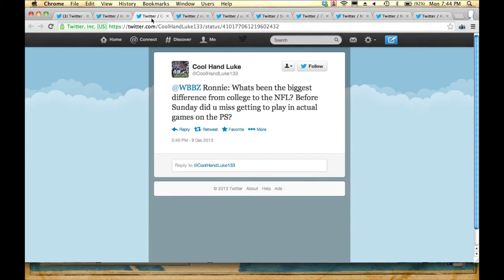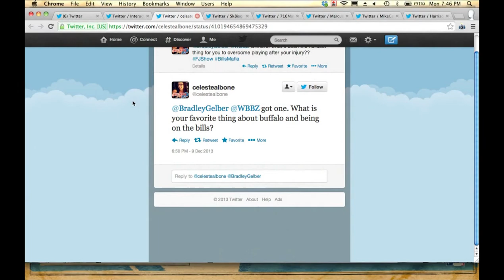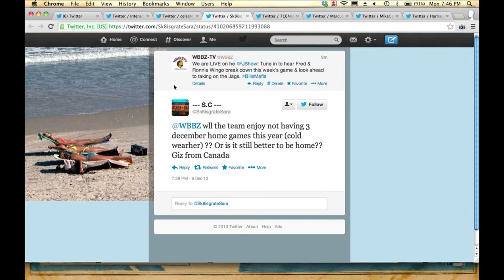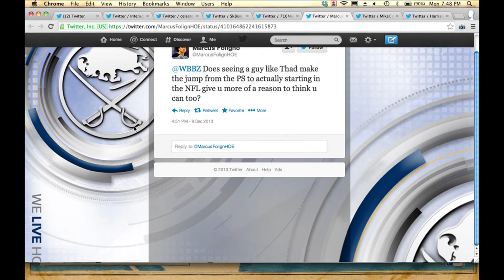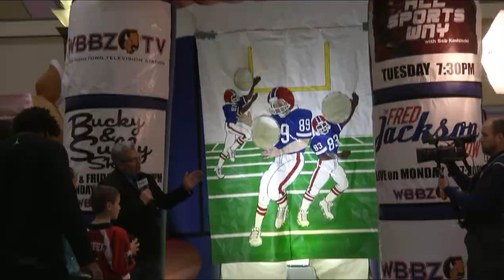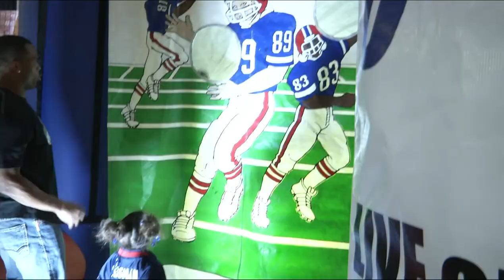Fred Jackson Show 12-9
Fred and his guest Buffalo Bills rookie running back Ronnie Wingo talk about the remainder of the Bills season.